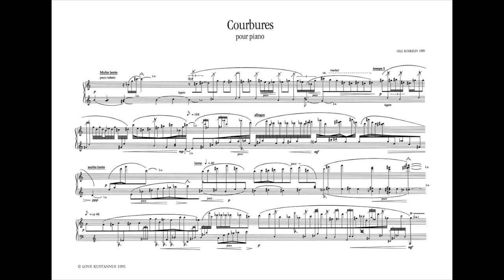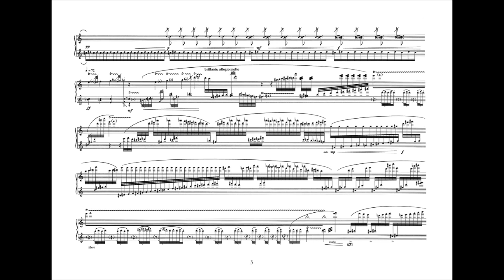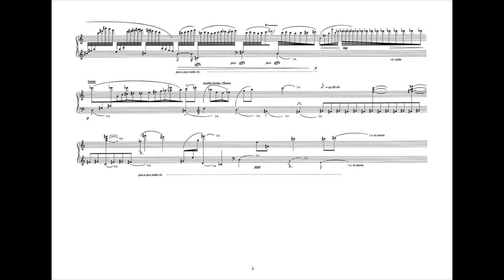Courbures - Olli Koskelin, piano T. Mali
Courbures - Olli Koskelin
Piano - Tuomas Mali